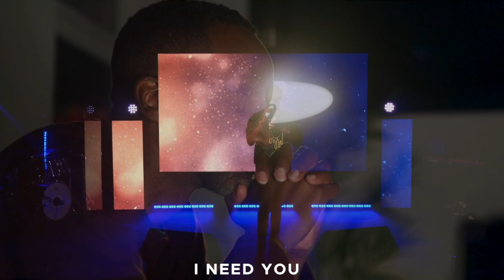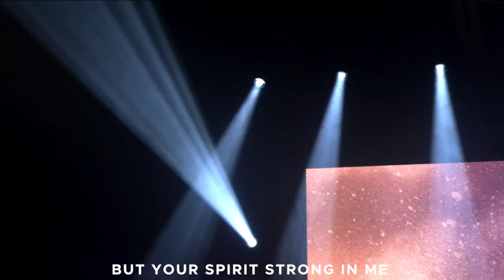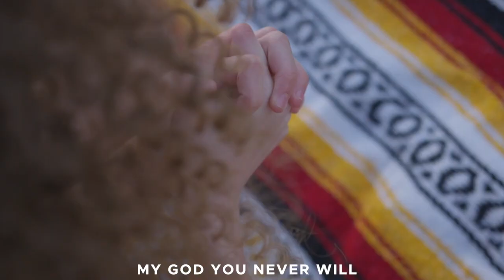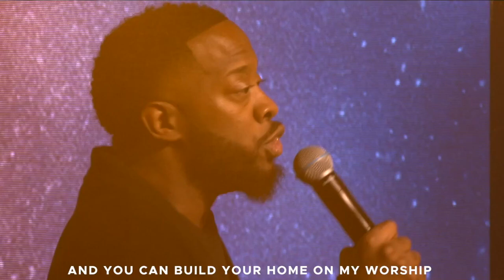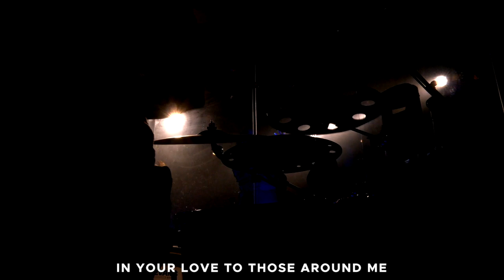WOW! Worship On Wednesday! | From Sunday's Worship Gathering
Worship is not just for Sundays! WOW with us from our Worship Experience from our Sunday, October 17, 2021 service gathering.

Worship Set List:
Give Me Faith - (Elevation)
Build Your Home- (Rashard Wright)
Great Are You Lord- (All Sons & Daughters)
Sermonic: Build My Life - (Bethel)

We are a music/brand extension of Change Church on a mission to Change Worship.